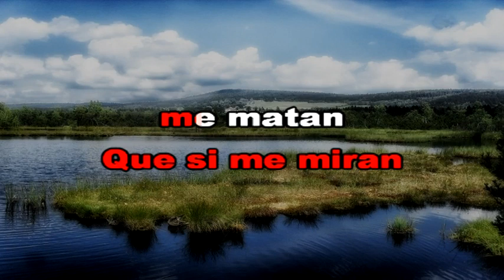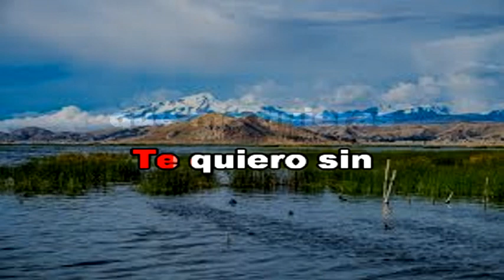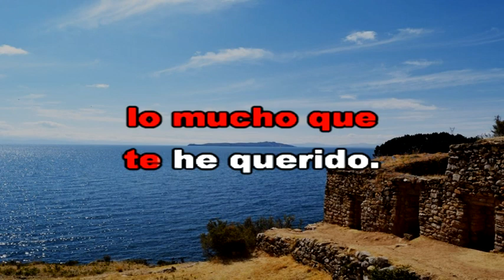QUE ENCANTO TIENEN TUS OJOS KARAOKE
MUSICA LATINOAMERICANA DEL RECUERDO.

DISFRUTENLO